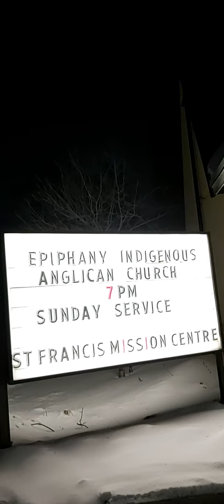The Anglican indigenous church located in Winnipeg Manitoba Canada.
At 730 mcphillips  church service at 7pm every Sunday nights wont you join us ⛪💒☦🎵😎🌏▶️🇨🇦🎉🌟⛪